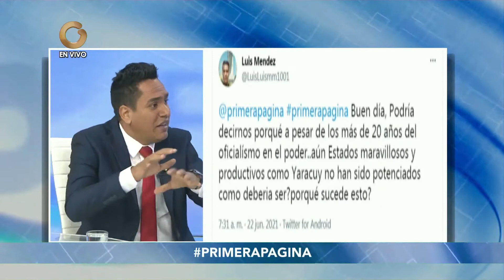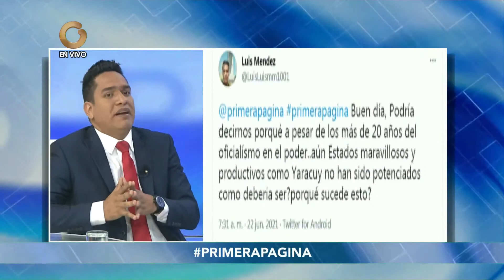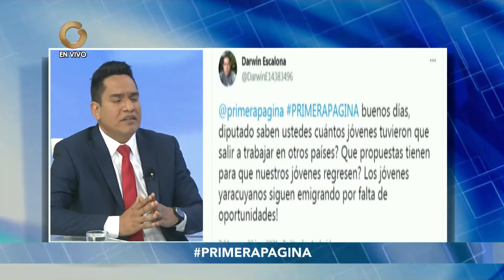Primera Página | Entrevista con Juan Díaz